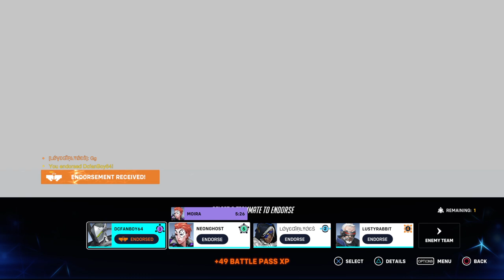Dva OW 8/18/24